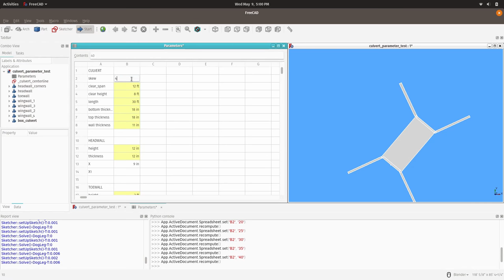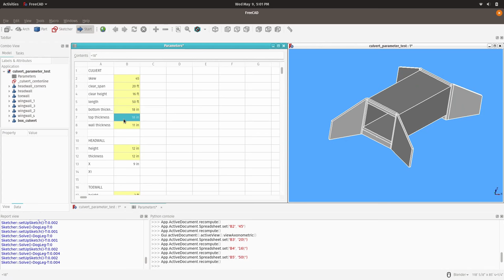FreeCAD Parametric Culvert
A simple box culvert with headwalls, toewalls, and wingwalls, parametrically controlled by spreadsheet values using FreeCAD v0.18 (dev)